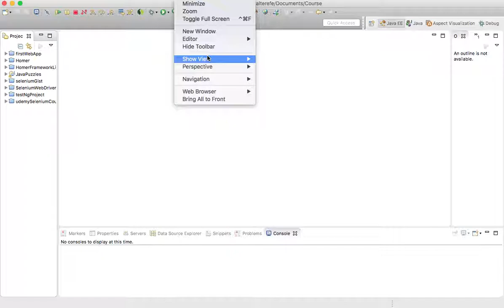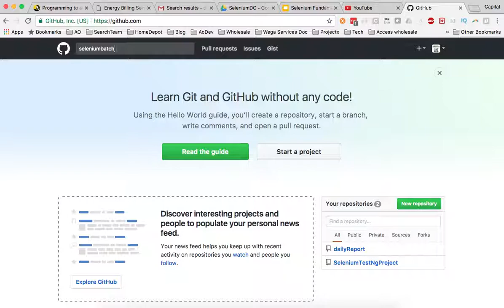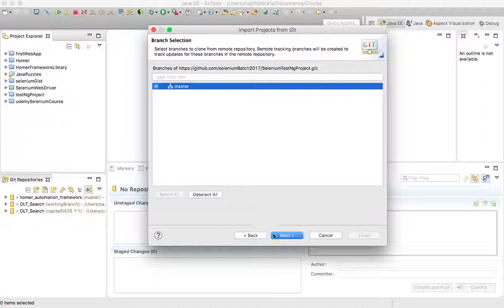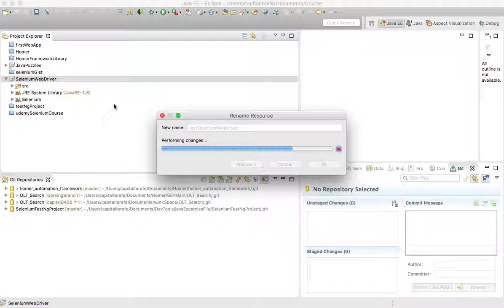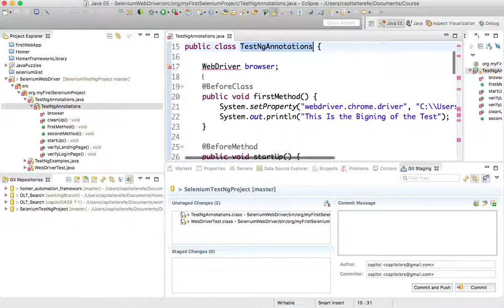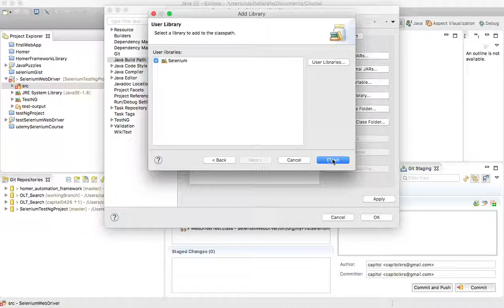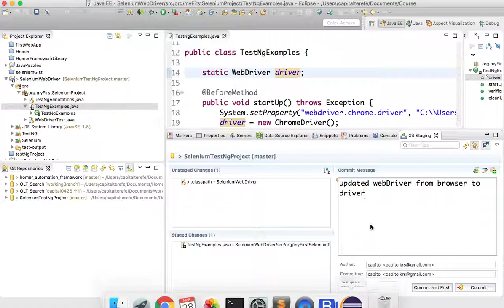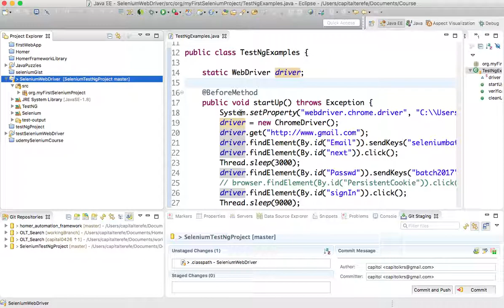how to setup eclipse with git hub repository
in this video i share with you how to set up your ide track your source code in github with egit plugin in eclipse.